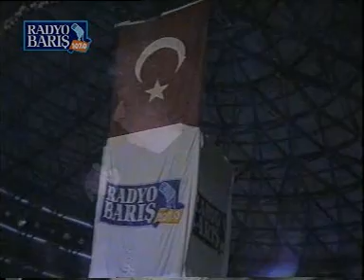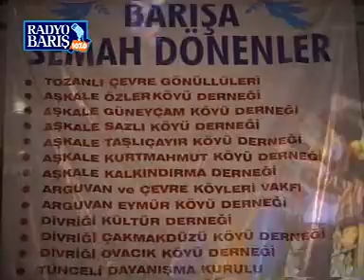HÜSEYİN YILDIZ (EZGİ KÜLTÜR VE SANAT MERKEZİ) BARIŞA SEMAH DÖNENLER